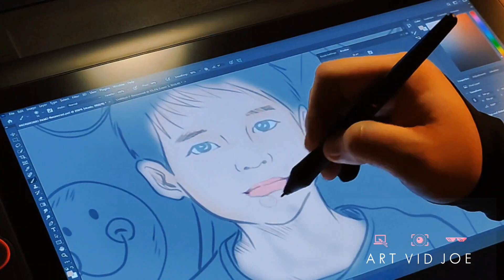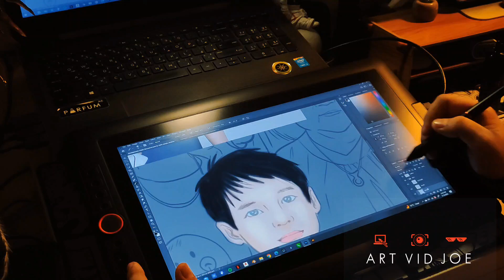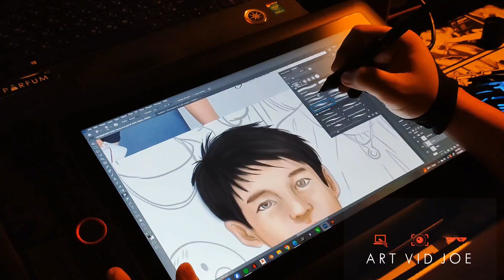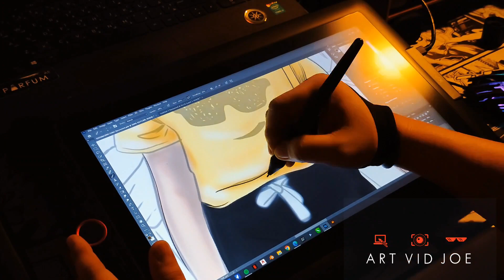Basic Coloring..Digital Drawing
Part 1 Little Boy (Coloring) Work in Progress